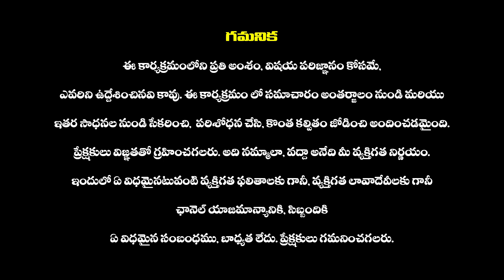ఢిల్లీలో కాదు చంద్రమండలంలో ధర్నా చెయ్యి జగన్ : BJP Leader Bhanu Prakash Reddy Fires On YS Jagan